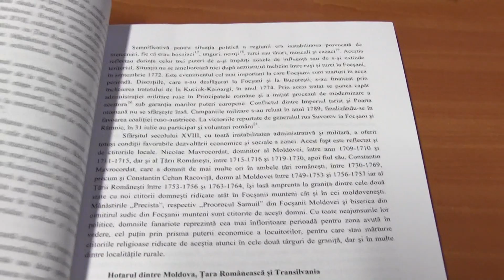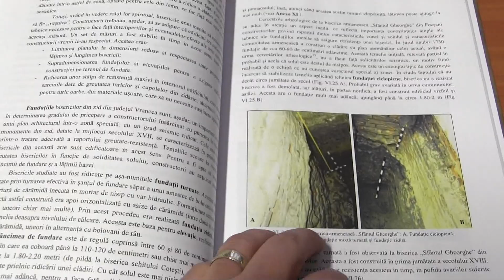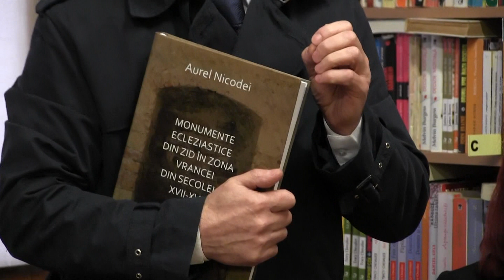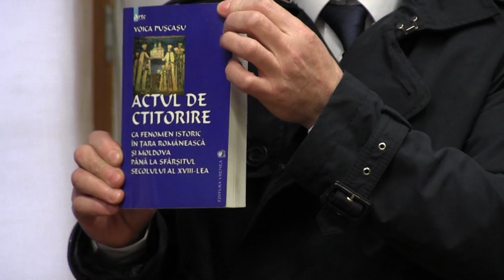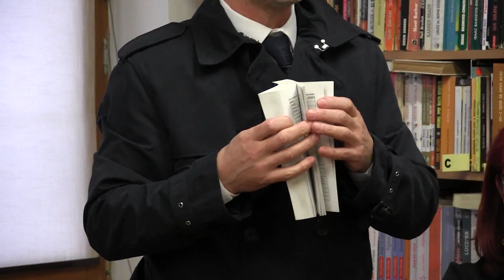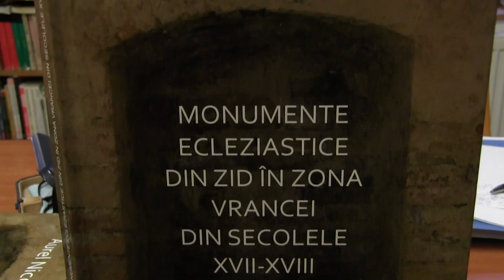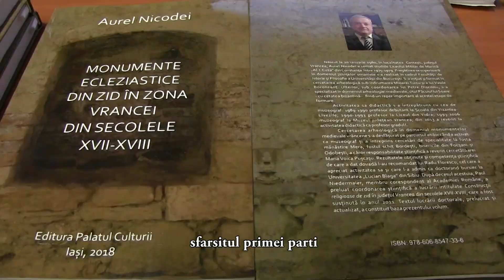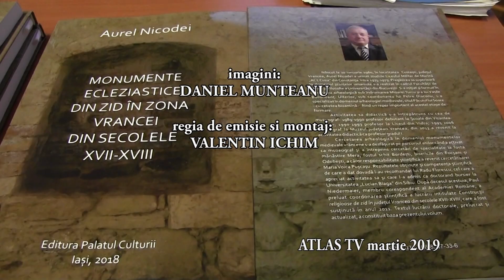LANSARE DE CARTE - AUREL NICODEI martie 2019 pt1